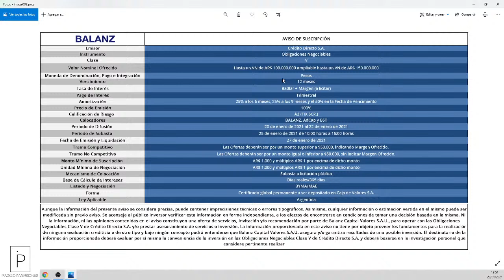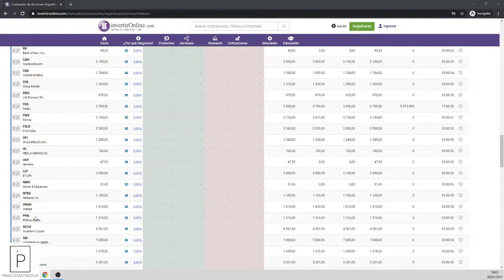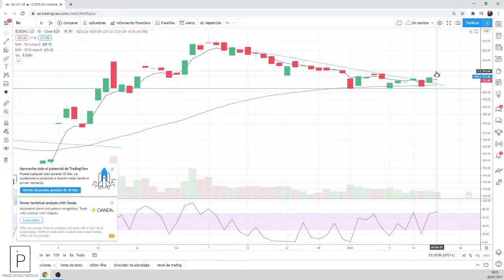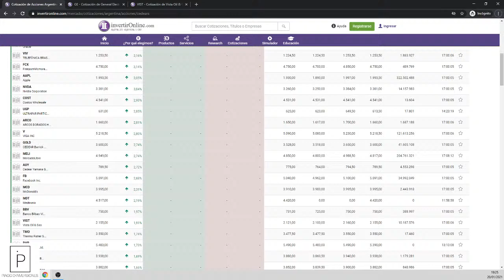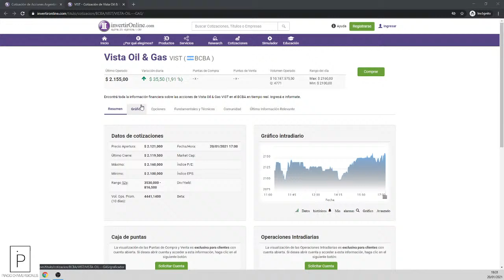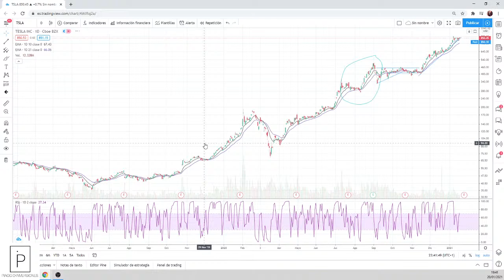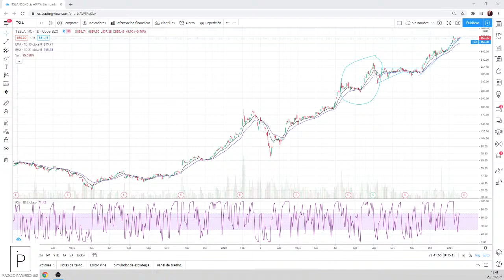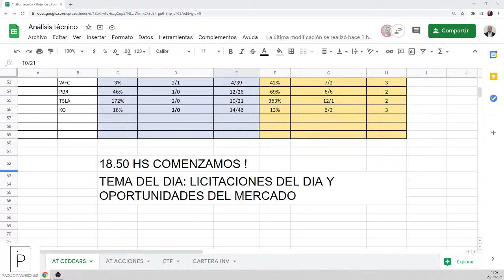BUSCANDO OPORTUNIDADES de CEDEARS + SUMATE al CHAT que HABLAMOS de DOLAR, INVERSIONES y ECONOMIA